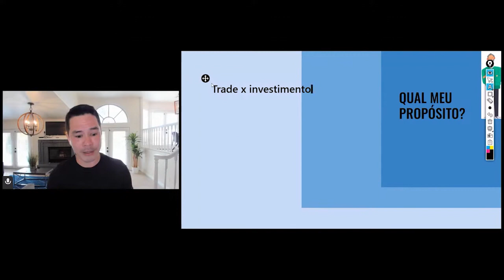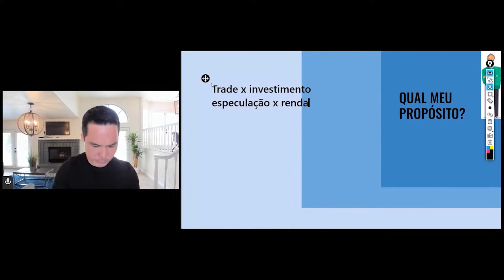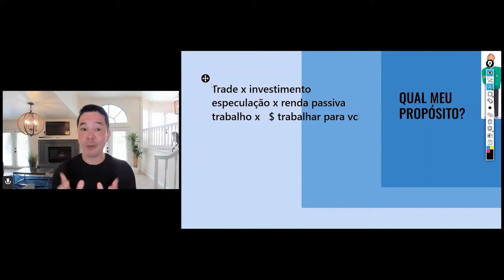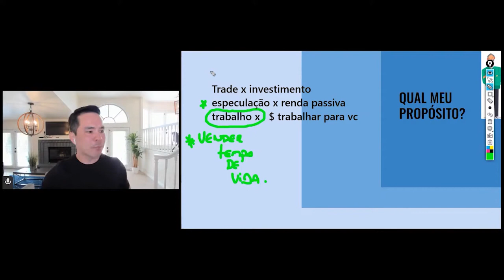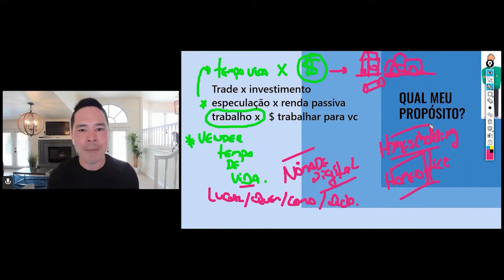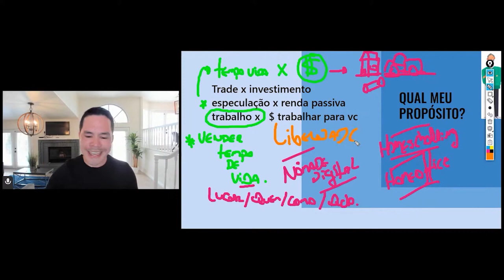ESPECULAÇÃO X INVESTIMENTO - QUEM GANHA ESSA BATALHA?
Não confunda, especulação é bem diferente de investimento